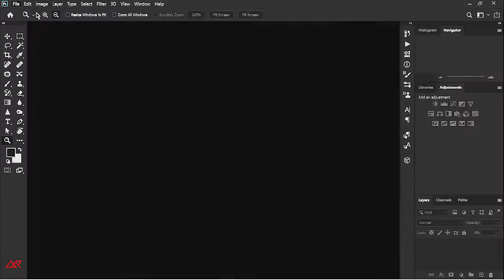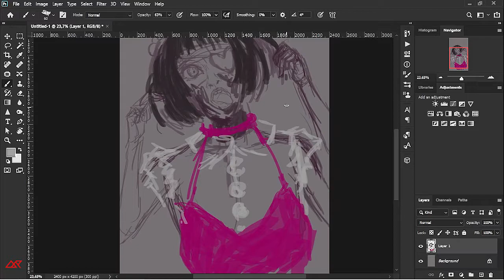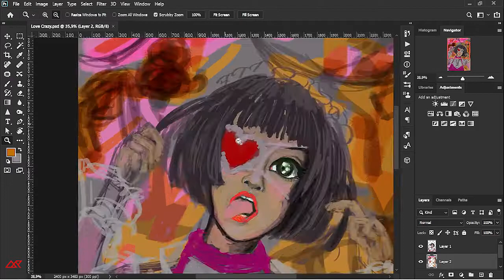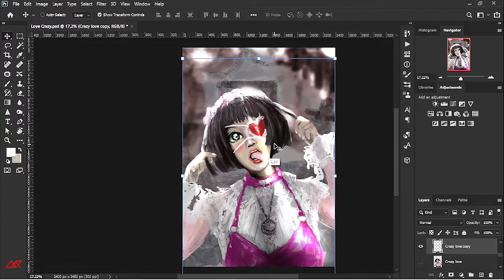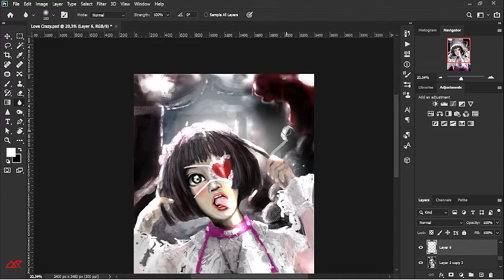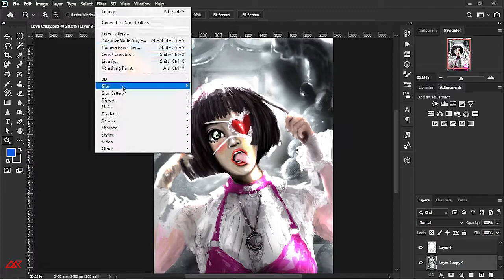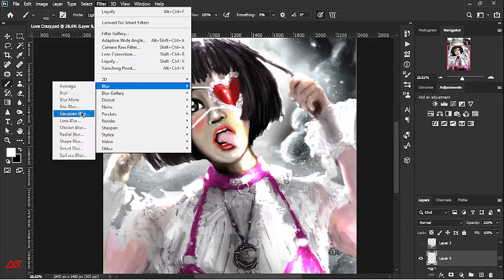ORIGINAL ART CHARACTER KAWAII CUTE GIRL CHARACTER DESIGN DRAWING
Today I made an original character design digital painting with anime manga style. Digital painting with a hard and rough brush on Photoshop.

This eyepatch girl digital painting process is inspired by all cosplay girls all over social media out there. Digital art Manga and Anime, Otaku, and Art enthusiasts from all over the world.

If you want to use this video in your work just sent credits for me:

 Cheers! See you in my next video

2:17 Jump into the coloring process
3:17 Jump into the lighting and shading process
5:57 Jump into the nearly done process